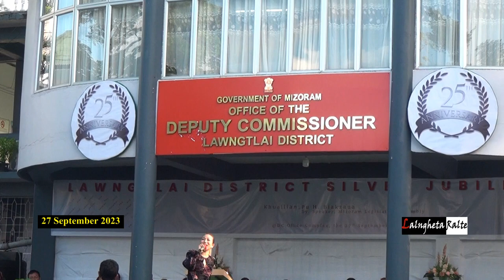Val Senior || Zaii Hauchhum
Sept 27, 2023 a Lawngtlai District Silver Jubilee lawmna ah Zaii Hauchhum zai.